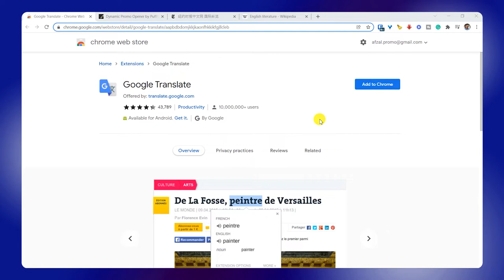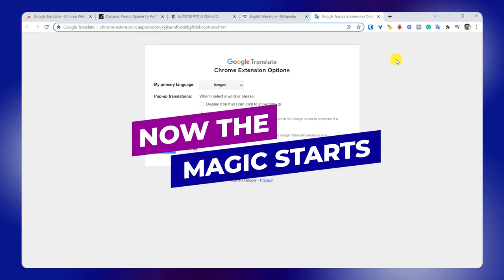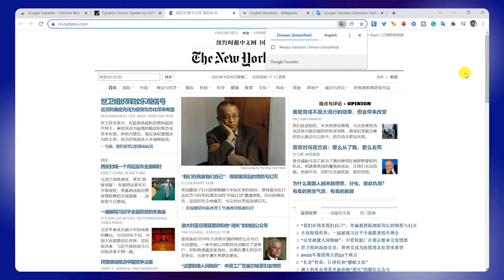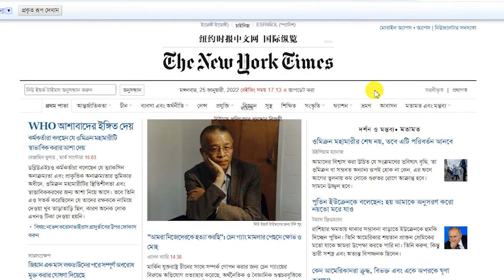এক ক্লিকেই সব বাংলা হয়ে যাবে! Bangla Translation Extension - Tech Burger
এক ক্লিকেই সব বাংলা হয়ে যাবে! Google Bangla Translation Extension

Tech Burger